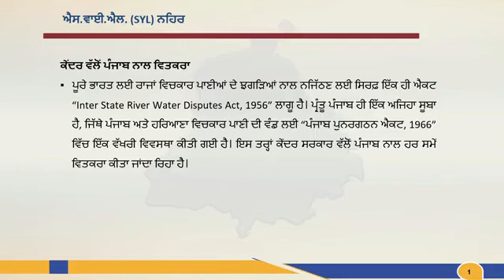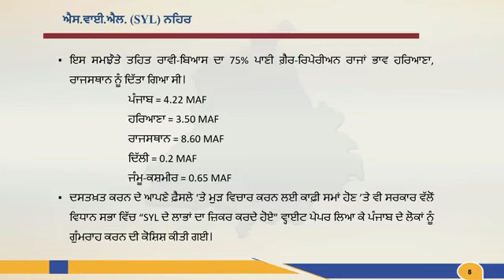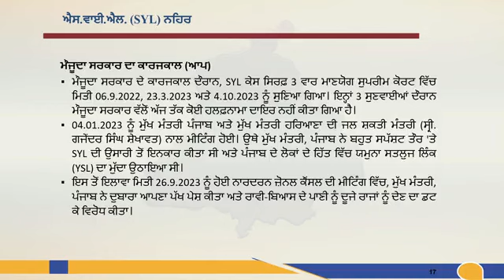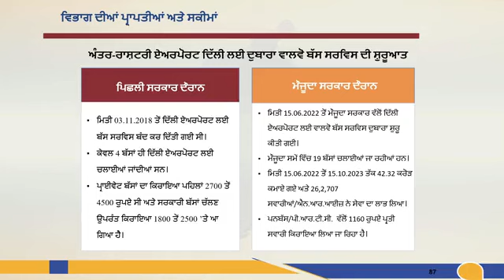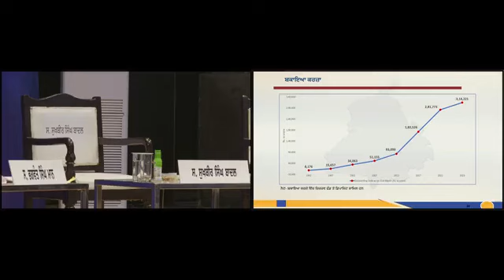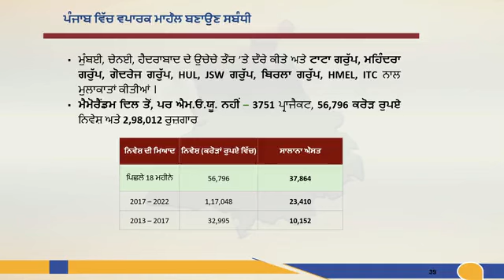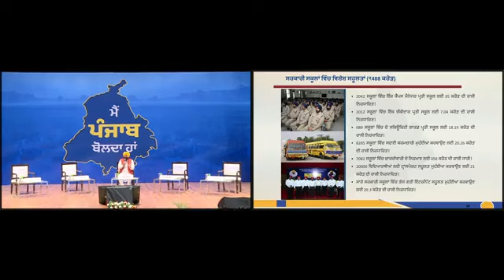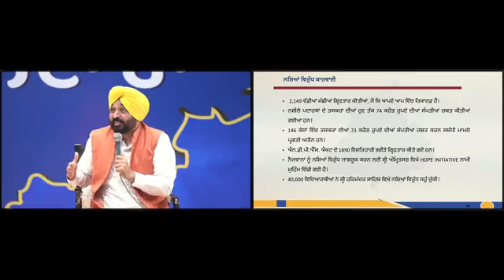ਲੁਧਿਆਣਾ ਤੋੋਂ ਮਹਾਬਹਿਸ ਦੀ, ਸੀਐਮ ਮਾਨ